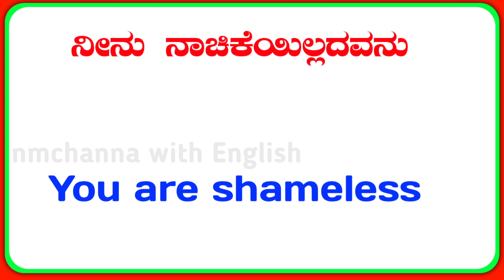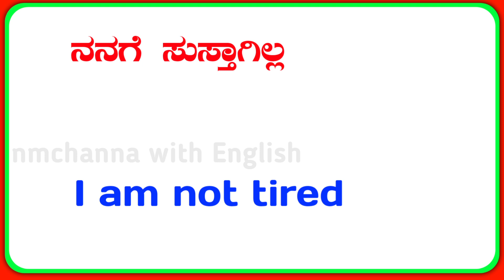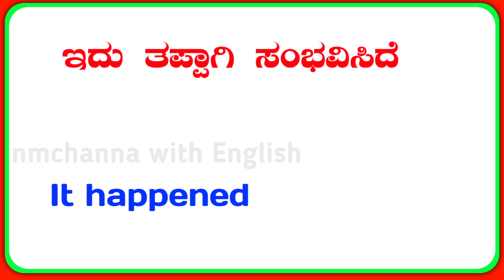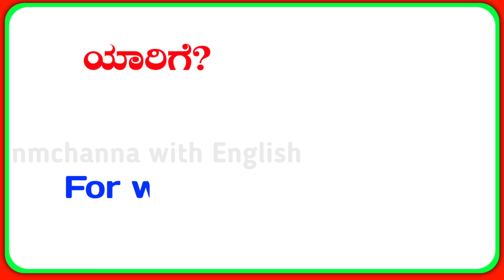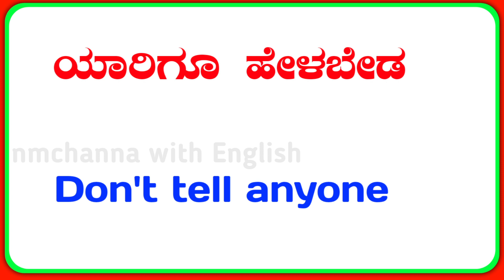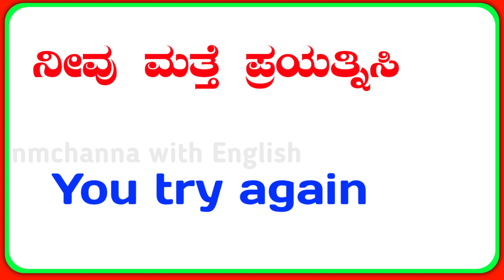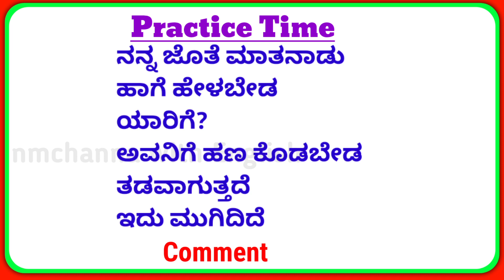ಮಕ್ಕಳೊಂದಿಗೆ ಇಂಗ್ಲಿಷ್ | parent conversation between children's | daily use English sentences 2023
this video is all about daily use English sentences, this video will help to translate daily use Kannada sentences into English, this video will be helpful for the beginners.

learn English, speak English, English with kids, English sentences, practice reading, how to speak English with kids, spoken English at home, spoken English in Kannada